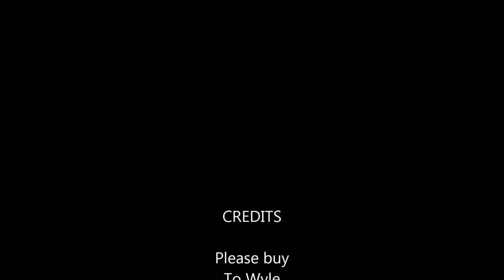Earl O'Marches Daughter